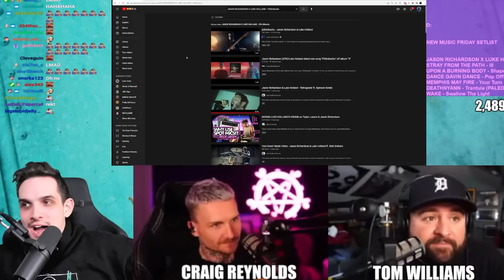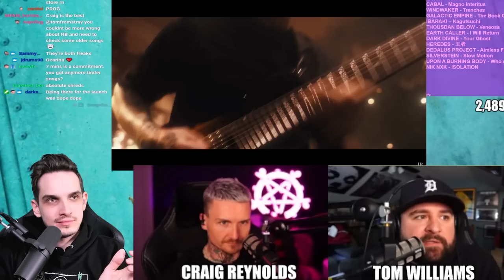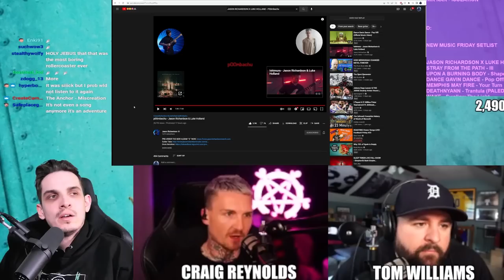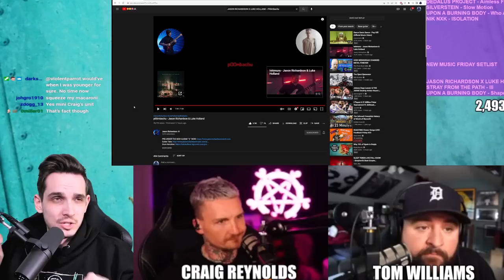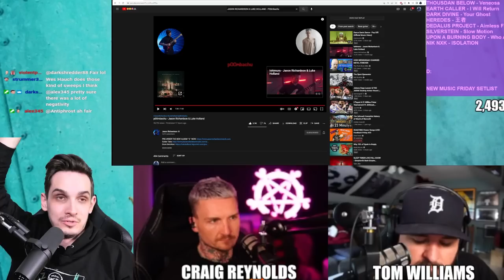Jason Richardson & Luke Holland are TOO good!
Nik Nocturnal and Stray From The Path react to the crazy track Jason Richardson & Luke Holland - p00mbachu.

Show your support for Nik Nocturnal 🙏